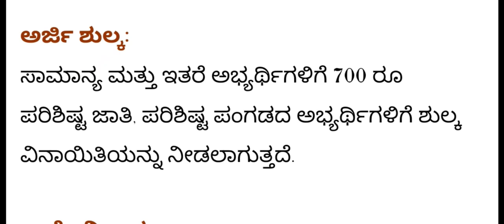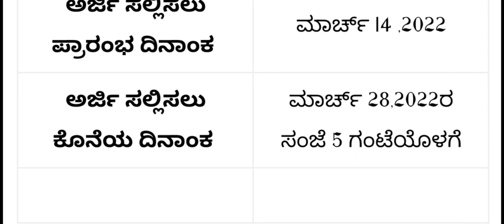ರಾಷ್ಟ್ರೀಯ ಕೆಮಿಕಲ್ಸ್ ಲಿ ನಲ್ಲಿ ಉದ್ಯೊಗವಕಾಶ / government jobs 2022